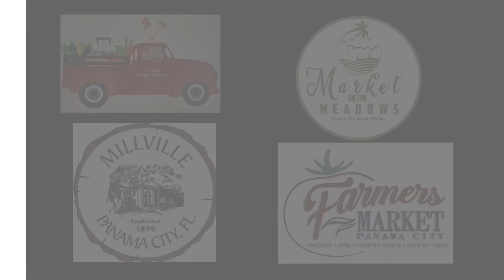E&JB Fruits Veggies & Sweets - Farmers Market Vendor - Anchored Market Ventures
John and Elaine Bryant run and operate E&JB Fruits, Veggies & Sweets at our local farmers markets!  They grow produce and raise chickens for fresh eggs.  They also visit area farms and bring their produce to market also.  They have a great selection of in-season produce for you every week.  You can find John and Elaine at the Panama City Farmers Market, Market on the Meadows, and Callaway Farmers Markets every week!  Make sure to stop by and visit them for all your grocery needs.